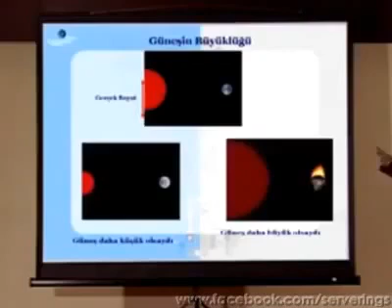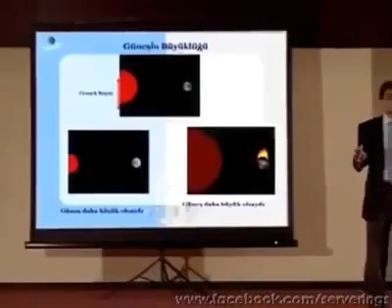Güneşin ve dünyanın büyüklüğündeki hassas denge